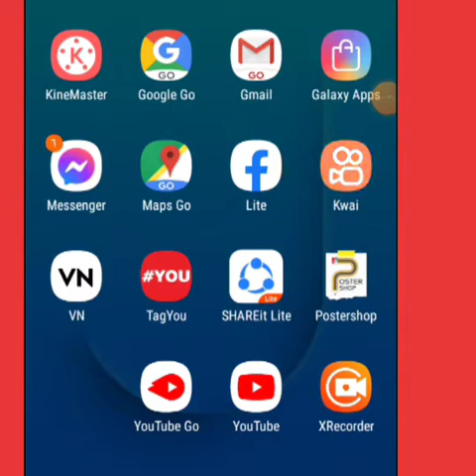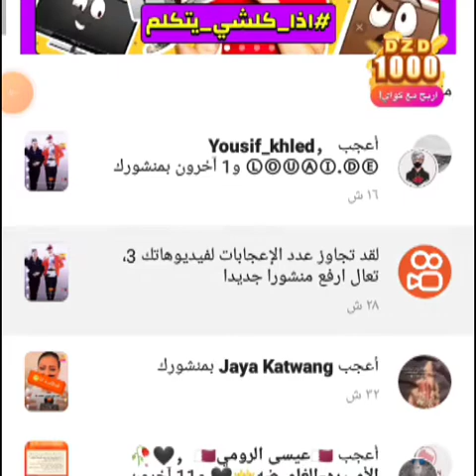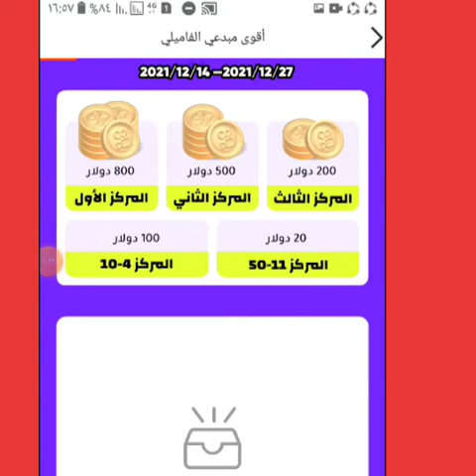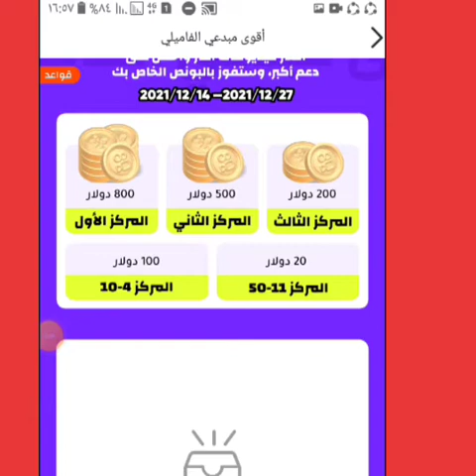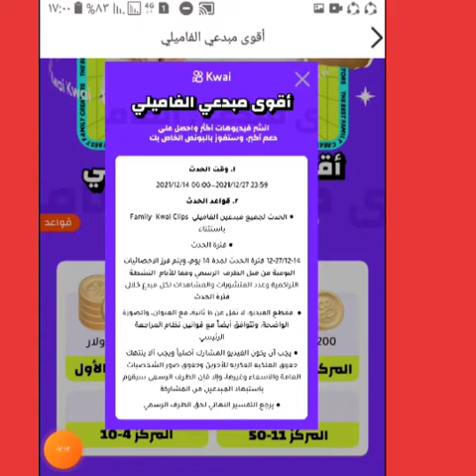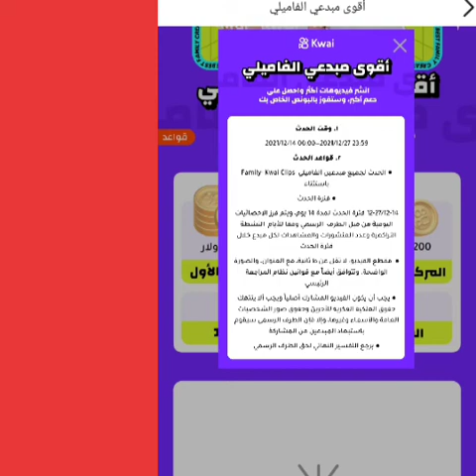ميزة مسابقة مذيعين كواي مسابقة فاملي كواي اربح منها800دولار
مذيعين تطبيق كواي

مسابقة مذعين كواي  لي اصحاب محتوي حصري علي منصة kwia

مذيعين kwia مسابقة  مذيعين كواي وأخيرا  فيه حل لي اصحاب محتويات

كن من مذيعين كواي وتحصل علي   مكافأة تطبيق كواي

مكافأة  تطبيق كواي

 مسابقة علي تطبيق كواي

مسابقة مذيعين كواي وكيف تستلم عملات

عملات تطبيق كواي  شروط ربح من مكافأة كواي

شروط  ارباح تطبيق كواي كن من مذيعين كواي وتحصل علي ارباح من تطبيق كواي

مسابقة فاملي

مسابقة فاملي كواي

اكبر مسابقة علي تطبيق كواي